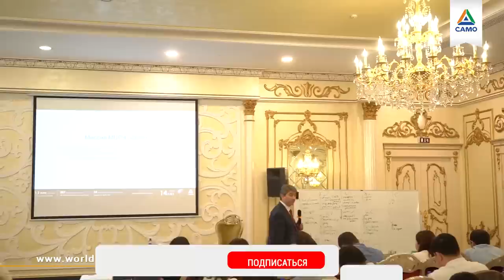5 СПОСОБОВ ОБРЕСТИ ВНУТРЕННЮЮ ЭНЕРГИЮ | Саидмурод Давлатов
00:00 - Как восстановить себя
03:40 –Почему надо заниматься спортом
05:25 –Случай в Алматы
06:25 – Важность правильного питания
09:48 - Важность времени с детьми

Первое – нужно выспаться. Один раз в неделю отключайте максимально мозг. Кто не умеет переключаться, тот не умеет работать. Мозг нужно перезагрузить.

Далее – займитесь своим хобби. Например, я люблю петь и ходить на массажи, в сауну.Найдите то, что Вас вдохновляет. Займись своей жизнью, а не только своим бизнесом.

Следующее – спорт. Выберите одно направление. Например, плавание. Это один из лучших видов спорта. Плавание – легкое, и хорошо восстанавливает силы. Мозг сидит на базе тела. Если телу тяжело, мозг не соображает.
Когда у человека много энергии, он берется за крутые цели.

Следующее – займитесь любовью. Займитесь правильным питанием.

Все будет в порядке, если у Вас будет здоровье.